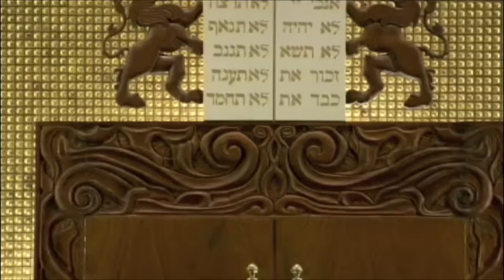Shira 2011 full